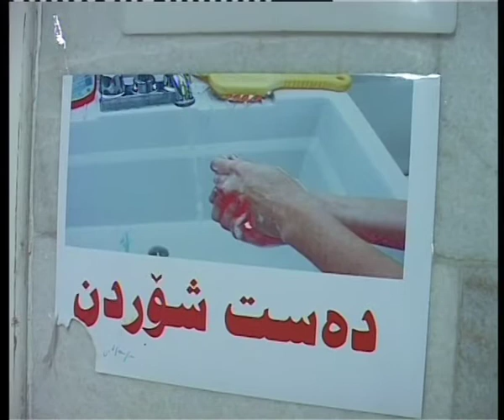Cholera Epidemic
Tens of thousands of Iraqis suffering from cholera symptoms, as fears of an epidemic sweep the country.